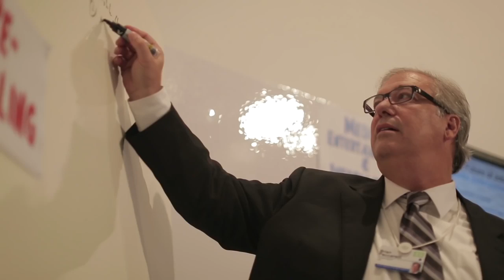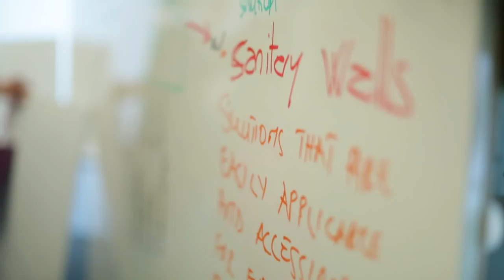What is the World Economic Forum?